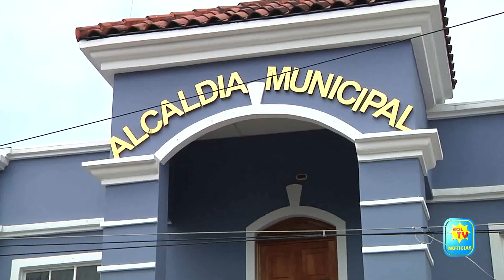MICSUR DESAPARECERA A PARTIR DEL 1 DE MAYO